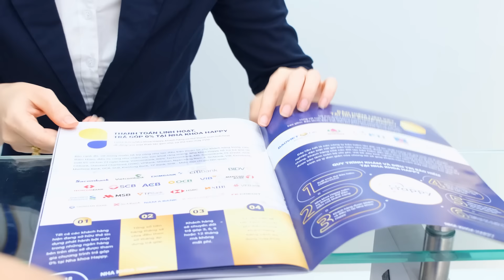NHA KHOA HAPPY - TỰ TIN TỎA SÁNG - THAY ĐỔI VẬN MỆNH.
Hệ Thống Nha Khoa HAPPY tự hào là chuỗi hệ thống Nha Khoa uy tín tại Việt Nam.
Chúng tôi đã và đang cố gắng hơn nữa để kiến tạo nụ cười đẹp cho hàng triệu người dân Việt Nam.
Với tiêu chí luôn đề cao chữ Tâm, chất lượng lên hàng đầu nên trong 10 năm qua đội ngũ y bác sĩ của chúng tôi luôn không ngừng trau dồi kĩ năng chuyên môn, cận trọng tỉ mỉ trong từng đường nét để mong muốn đem lại kết quả hoàn mĩ nhất đến với khách hàng của mình.

Hệ Thống Nha Khoa HAPPY biết ơn quý khách đã luôn tin tưởng và đồng hành chúng tôi trong suốt 10 năm qua.

🌠 NHA KHOA HAPPY 🌠

"Tự Tin Tỏa Sáng- Thay Đổi Vận Mệnh"

📝Được Sở Y Tế TPHCM cấp phép hoạt động.

💒Cơ sở 1: 437 Man Thiện, Phường Tăng Nhơn Phú A, Quận 9, TPThủ Đức, TP.HCM.

💒Cơ sở 2 : 559 Kha Vạn Cân, Phường Linh Đông,TP. Thủ Đức, TP.HCM.

💒Cơ sở 3 : 106 Quốc lộ 1K, Phường Linh Xuân, TP. Thủ Đức, TP.HCM.

💒 Cơ sở 5 : 56B Hoa Lan, P2, Q.Phú Nhuận, TP.HCM

💒Cơ sở 6 :  NX-LP 70, Manhattan Glory, Khu Đô Thị Vinhomes Grand Park, P.Long Bình, Quận 9, TP Thủ Đức, TP.HCM.